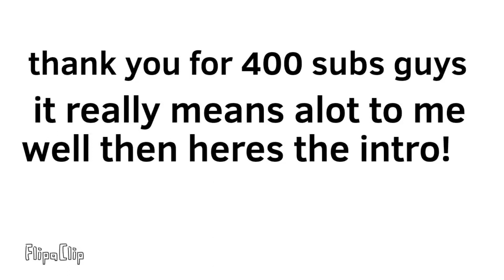400 subscriber intro